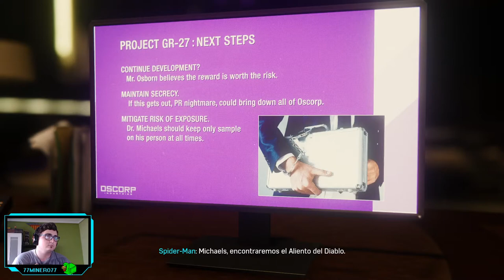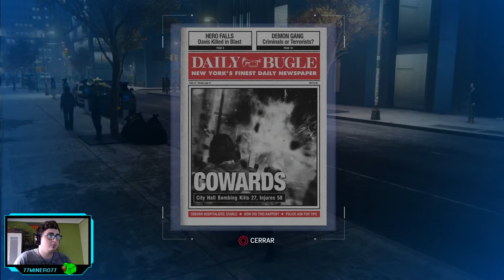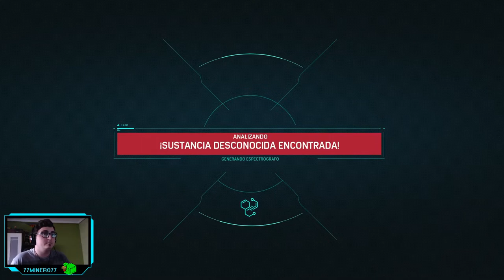Marvel Spiderman - ep.6 - ¡TOMBSTONE!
¡Grr!